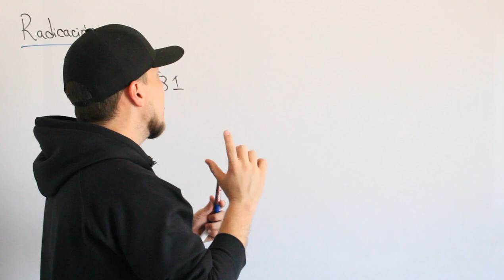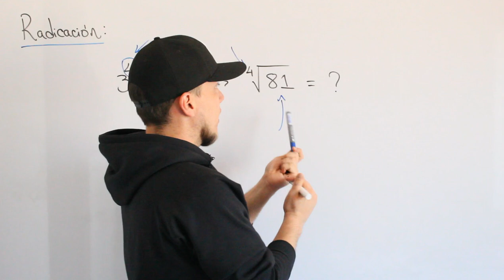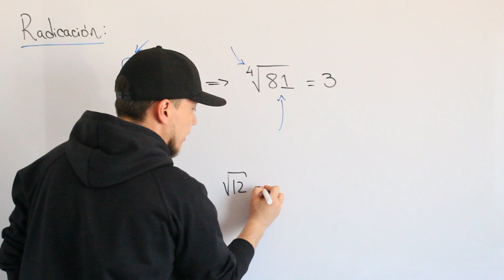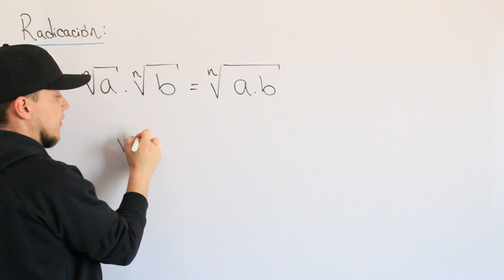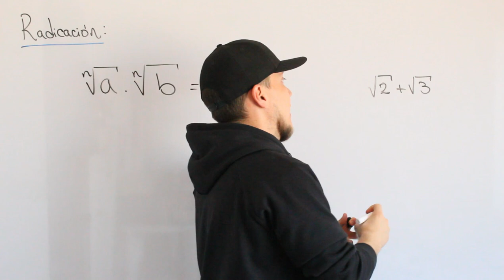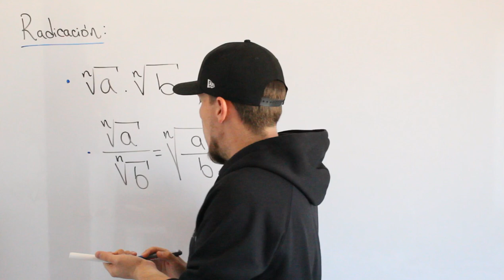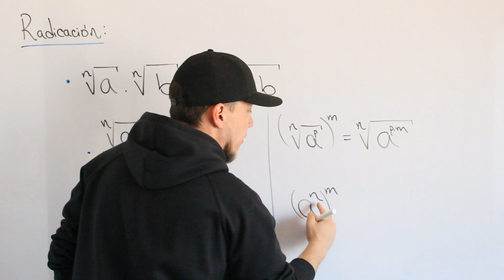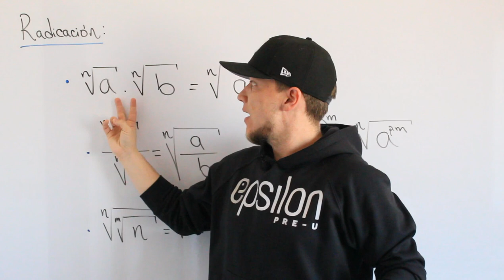Aritmética: Radicación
Sexta operación matemática elemental, luego de aprender a sumar, restar, multiplicar, dividir y la potenciación; aparece la RADICACIÓN como la operación inversa de la Potenciación. Mira que significa y sus propiedades.